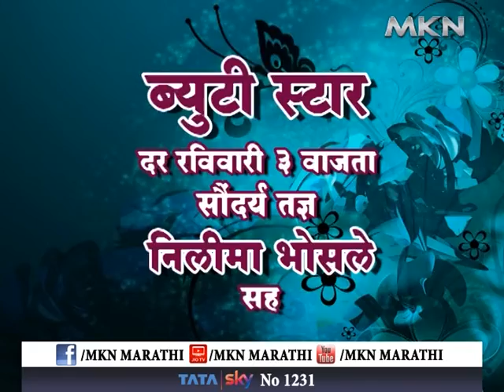एम् के एन ब्यूटी स्टार प्रोमो